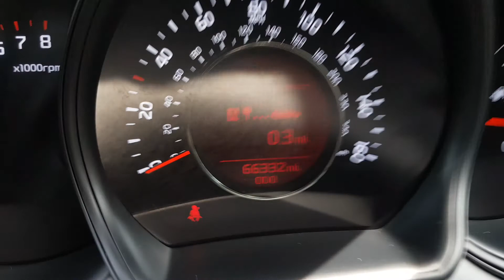Kia pro_ceed 1.4 Petrol 2015 DU64NYG